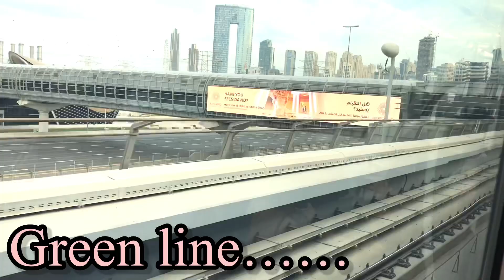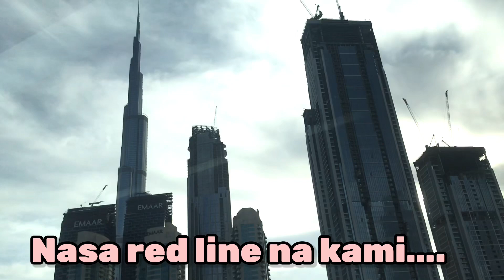Ep 1 Armenia Escapades//Arrival Dubai International Airport //Armenia Escapades//Travel Vlog